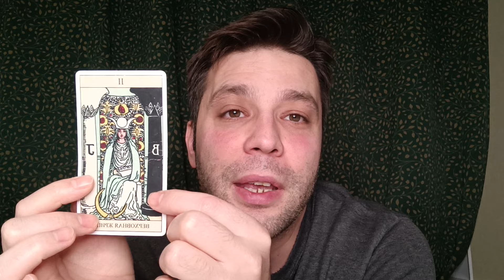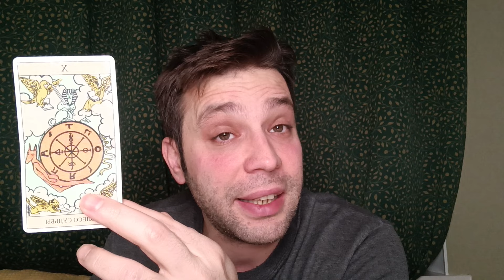YAY BURCU HAFTALIK TAROT YORUMU 25 - 31 ARALIK ♐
Evet ben dahil sevgili yaylar bakalım 25 - 31 ARALIK arasi bizleri neler bekliyor?